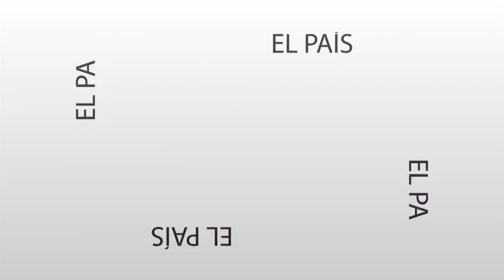Mensaje Directo: Ercole Felippa-Los industriales se pronunciaron sobre las nuevas medidas económicas